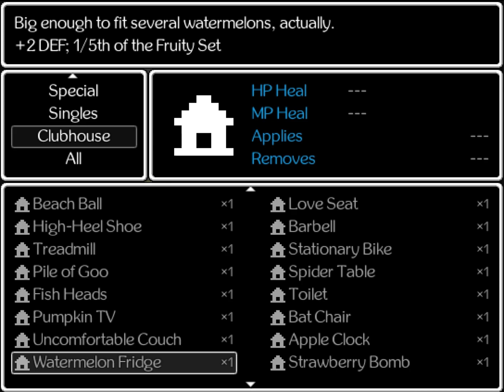Jimmy and the Pulsating Mass [Part 60] - Information Guyland - NO COMMENTARY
... Hmh,... (//.・.);

Jimmy and the Pulsating Mass Part 60.mp4